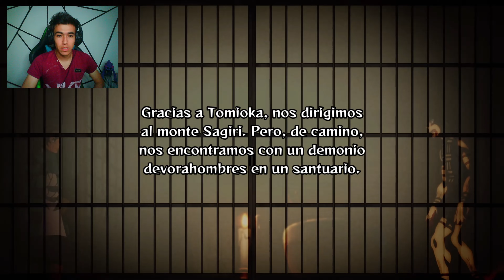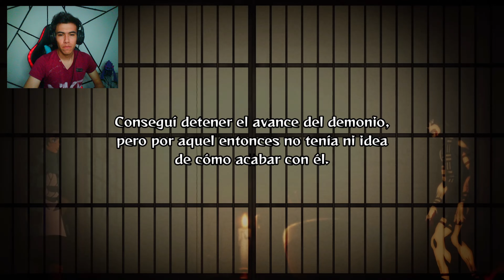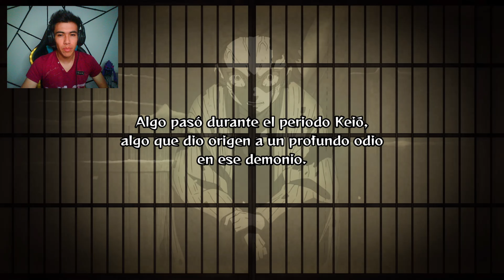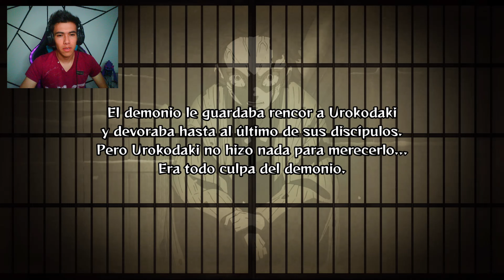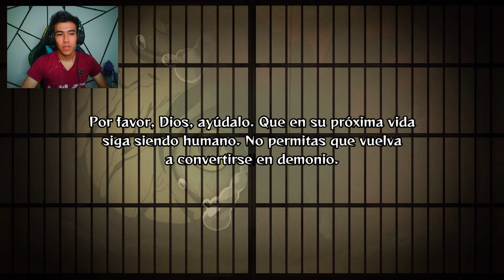ENFRENTAMOS A EL DEMONIO DEL PANTANO #2